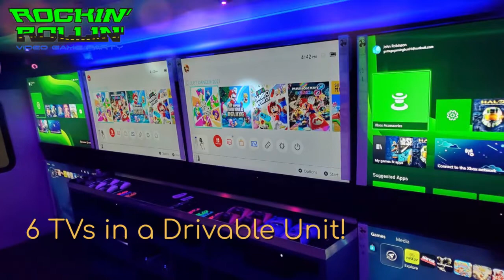Game Truck / Trailer For Sale Mobile Video Game Trailer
Buy the Best Custom Mobile Video Game Theater! #‎buyagametruck Your own home-based Game Truck business. A Franchise Model without the Fees for under $100,000! Units under $60,000! Own your Mobile Birthday Party Video Game Trailer and be your own Boss! Looking for a Top Franchise Business? Don't buy a Local or National Franchise! Want to work from home but tired of hearing that it’s an easy way to make money? Want the best custom Mobile Game Theater available? It's not a Franchise Business Opportunity your own business to buy under 100k.

Rockin' Rollin' Video Game Party offers a turn-key business perfect for families and entrepreneurs! Our Independent Owners are Rolling Video Game Parties from California to Tennessee to New York!